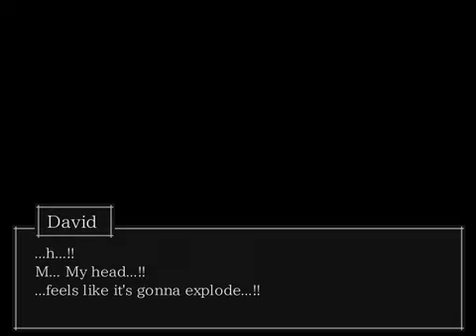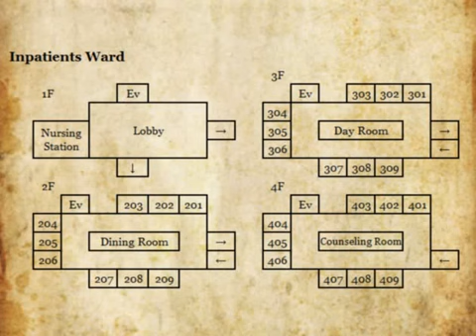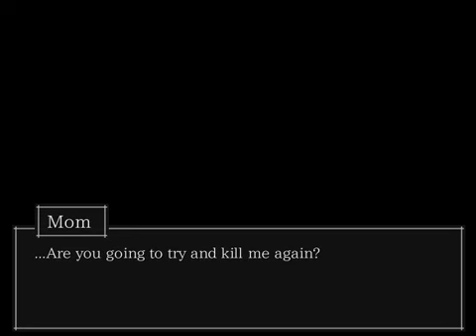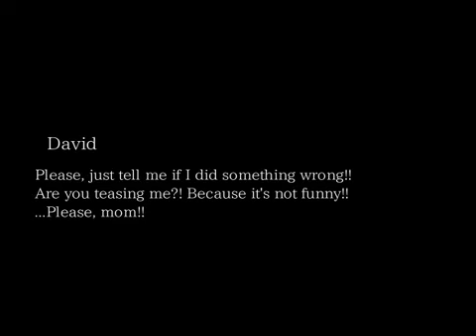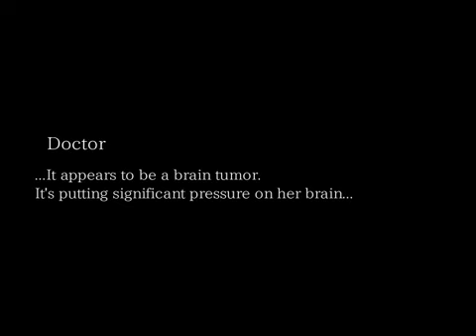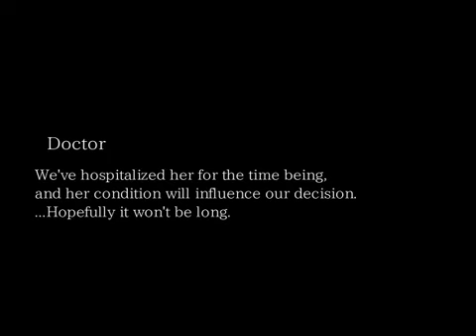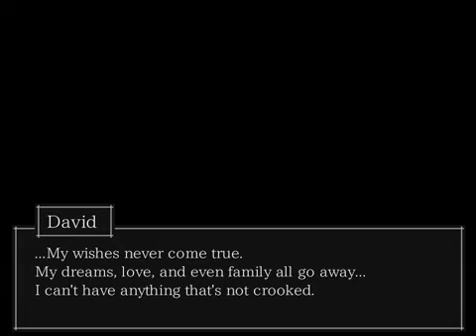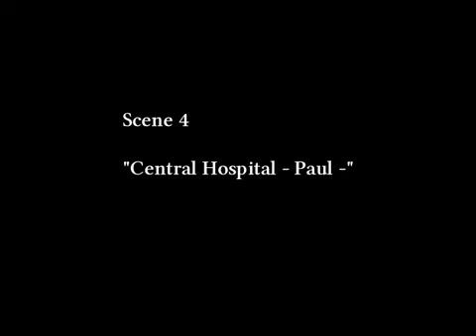The Crooked Man Part 9 (Paul got David back to his senses)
Fighting the Crooked Man after I fought the Crooked Man save Fluffy After some cut scene transfer to Paul.